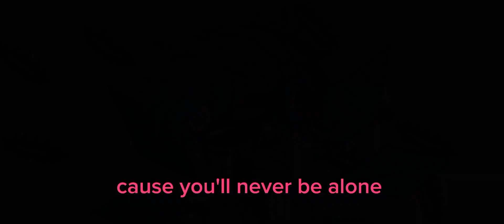Try not to lose your head / L vs Kousuke | Read Desc.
Try not to lose your head - Never be Alone (FNAF4)

Contexto:

L es la creadora de Kousuke, pero algunos
problemas surgieron.

Kousuke tiene el mismo codigo que Azriel, el problema que no se hizo un reseteo permanente (equivale a restablecer de fabrica) al código, sobreponiendo archivos de Kousuke con los de Azriel, creando un ser Omnipotente el cual solo podrás acabarlo si llegas a tener 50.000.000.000 golpes contra el o matar lo que lo mantiene vivo de raíz. Kousuke tiene algunos desfazajes mentales cada vez que entra a un Universo con negatividad al 50% o el 99%, Kousuke fue catalogado como Destructor ya que una vez destruyó un Universo tocando su código. Kousuke es normal pero cuando le empieza a desfajar su cabeza se vuelve más sádico de lo normal, pudiendo hasta destruir todo sin importar su STAMINA o HP, eso es lo que remonta el video. Un AU donde casi Kousuke destruye todo y L trata de contenerlo.

¡Perdonen por el texto largisimo! - ¡See Ya!

- Extra
Kousuke - Por mi.
L - Por mi.
Never Be Alone - FNAF4
no og.
Gacha club
Snaptube
CapCut
Time: 3 Días (Estuve ocupado.)
Screenshots: 3
pictures: 10